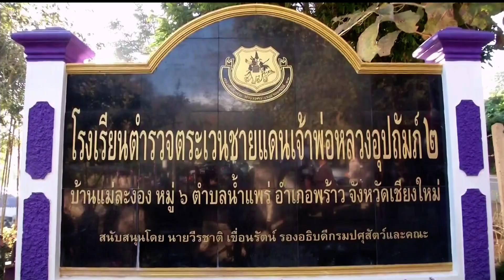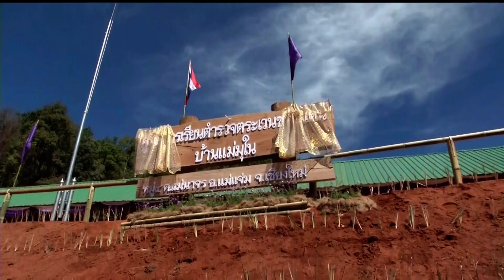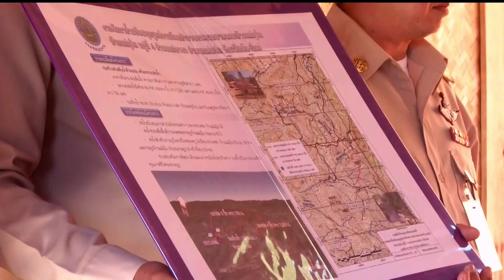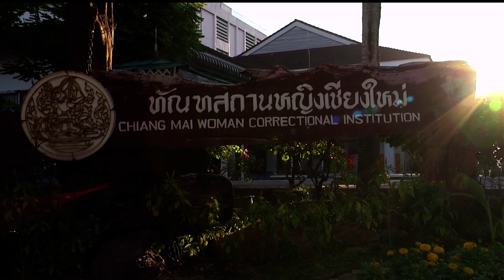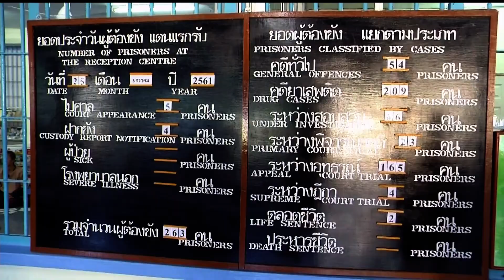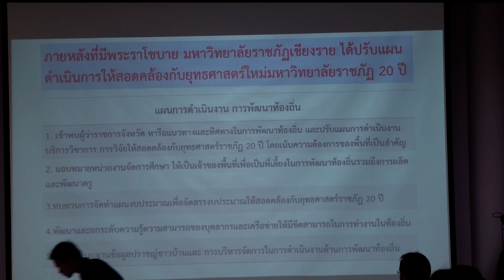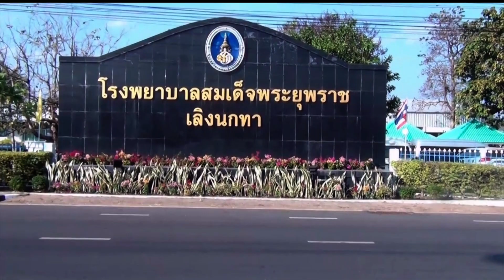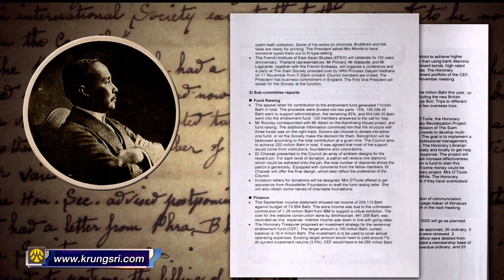♚ 25JAN18 📺 HD 📹 ข่าวในพระราชสำนัก วันที่ 25 มกราคม 2561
★ The Royal Court News of the Members of the Thai Royal Family of the Chakri Dynasty of Kingdom of Thailand on 25 January 2018 .
★ Die Royal Court News der Mitglieder der thailändischen Königsfamilie der Chakri-Dynastie des Königreichs Thailand am 25. Januar 2018.